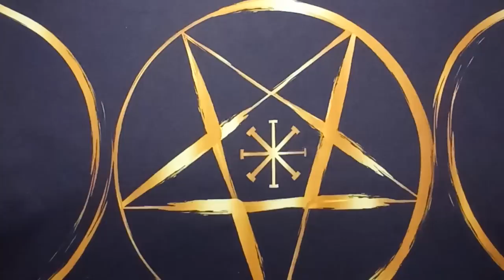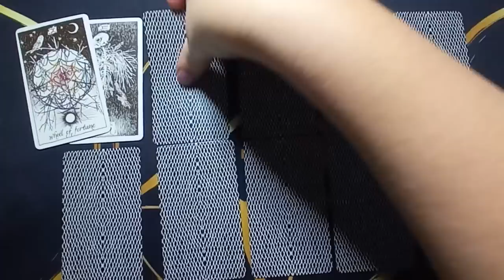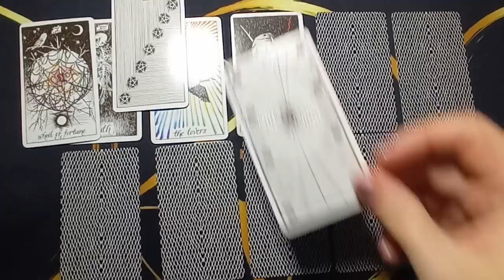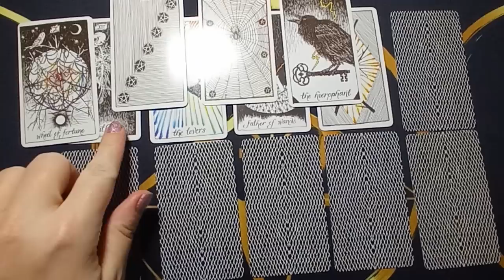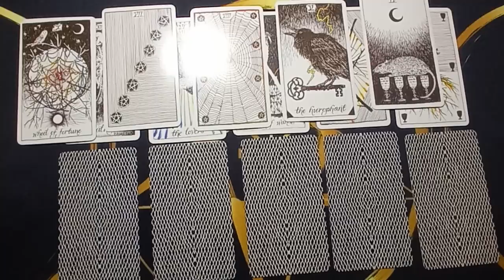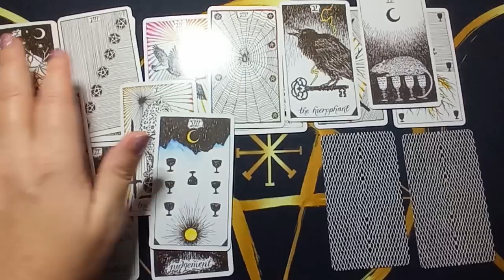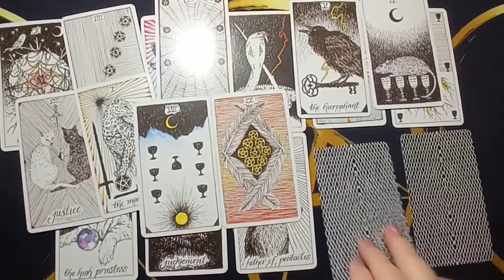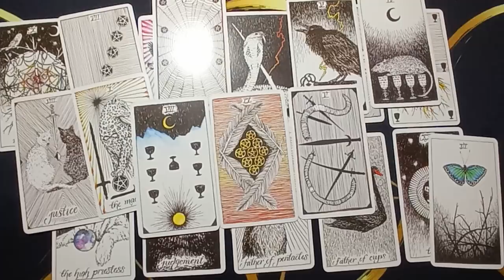ЧТО С НИМ СЕГОДНЯ ПРОИСХОДИТ⁉️💯🔥Общий онлайн расклад.